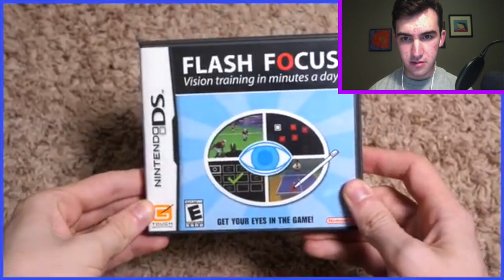[7:57] "This Was Hilarious!!" Reacting To Personal Trainer: Cooking - Scott The Woz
This is my Reaction to Personal Trainer: Cooking - Scott The Woz. Honestly it was good. The jokes were good and the review was good. The cooking segments were entertaining. Overall I'd give it a 7/10 a good video